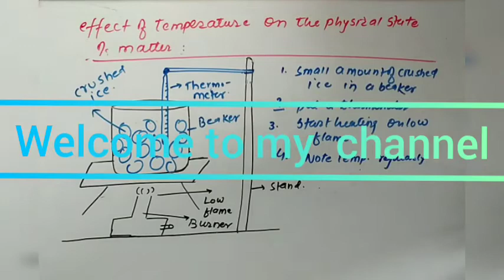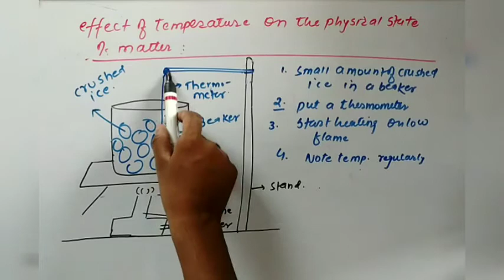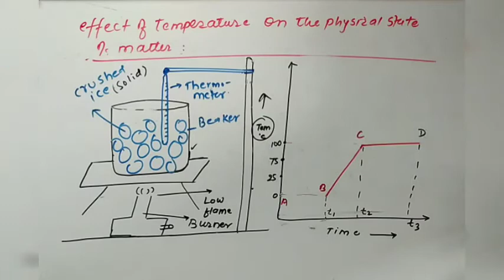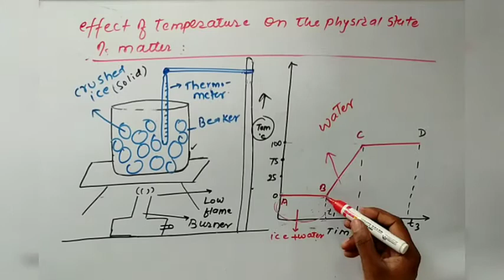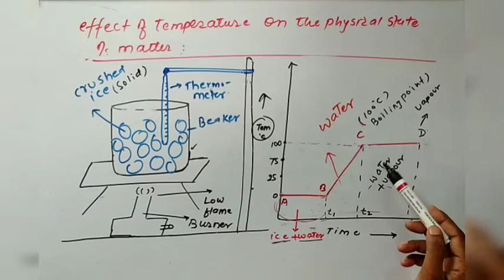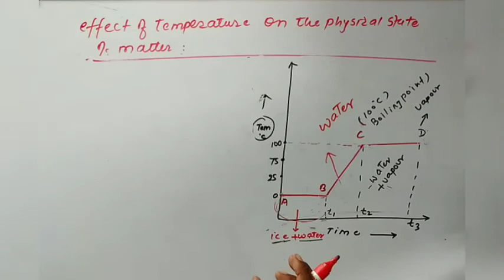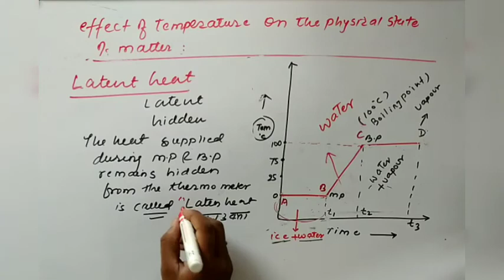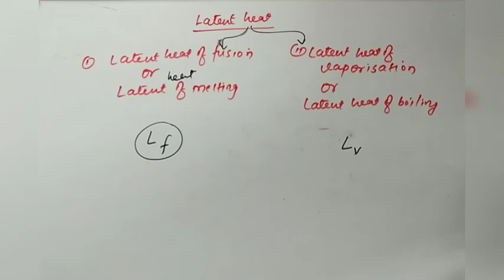Matters in our surroundings L-13 ,C-9 , Chemistry